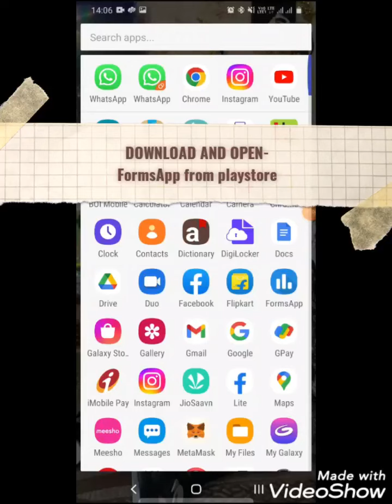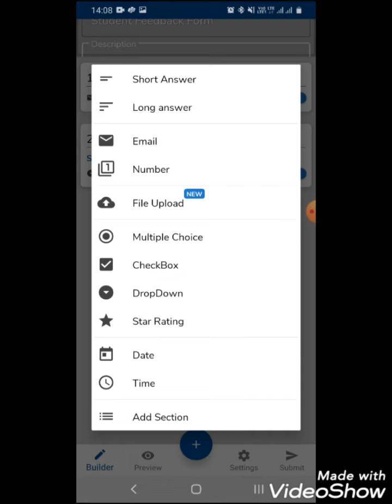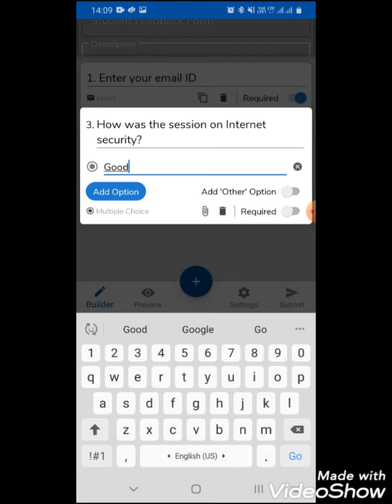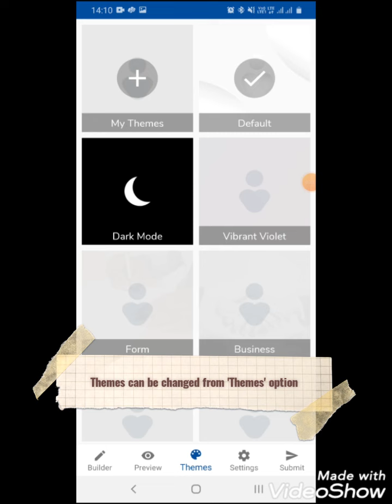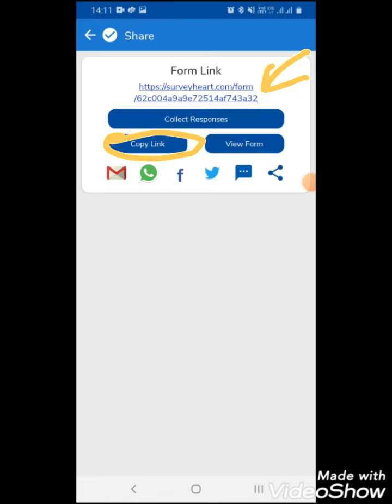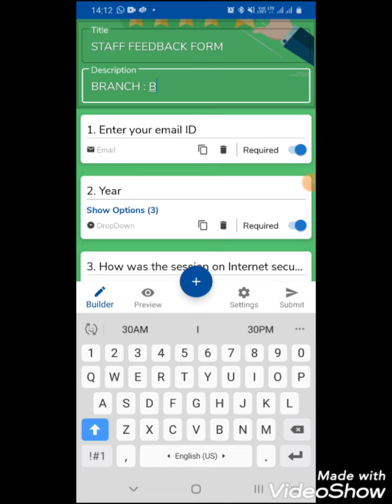GOOGLE FORM | How to create form on mobile | Responses | Exam | Feedback form @Let IT be easy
Form builder app lets you create online forms instantly to collect actionable data and feedback. With a form builder tool in place, you can craft forms the way you like them, automate the workflow, share it across multiple channels, and analyze the trends in the collected data easily.